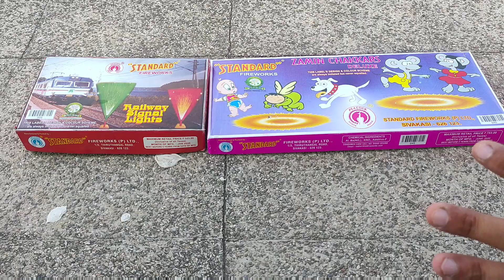Crackers Experiment 2022: Funny Firecracker Testing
New Crackers Experiment 2022 || Funny Firecracker Testing || patakhe

New Crackers Testing 2022 || Best Crackers 2022 || Some New Crackers Testing ||

Annar with Sutli || New Experiment  || Crackers Experiment in Hindi || New Experiment with Crackers

NEW FIRE CRACKERS TESTING ||NEW FIRE CRACKERS STASH || CHEAPEST DIWALI CRACKERS || Crackers Testing

Pinned by Crackers Experiment
Khambalikar kartik

Yours Queries:-

1) 2021 New Cracker Testing
2) Crackers Stash
3) TestingCrackers Testing Video
4) 2021 Different types of Crackers
5)Testing Indian popular Crackers
6) New And Unique Crackers
7) New and Unique CrackersTesting
8) New Crackers Testing
9) Some New Crackers
10) Unique and Different types of Crackers Testing
11) Brushing Crackers 2021
12) Crackers Testing Video 2020
13) Different Types of Crackers Testing
14) New and Unique Crackers
15) New and Unique Crackers Testing
16) Testing Some New Crackers
2022
17) Diwali Crackers
18) New Crackers 2022 Testing
19) Unique and Different Types of Crackers Testing

JAI HIND  🇮🇳
VANDE MATARAM 🇮🇳